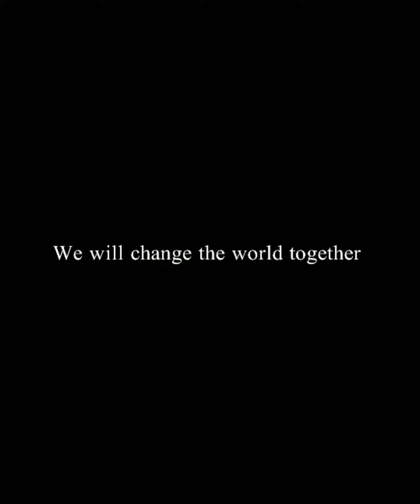Dr Dipti R Bhadoriya is a advisor of Glory Future Foundation.She is greeting to all the volunteers